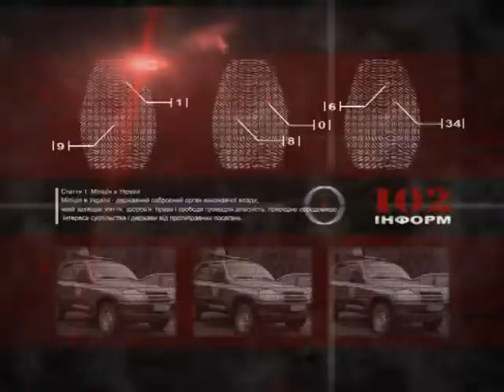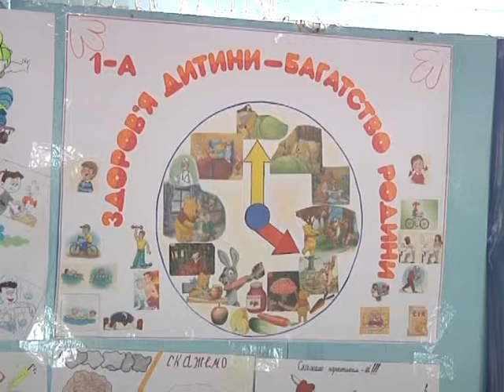Телепрограма ГУМВС "102 Інформ" від 09.05.2013